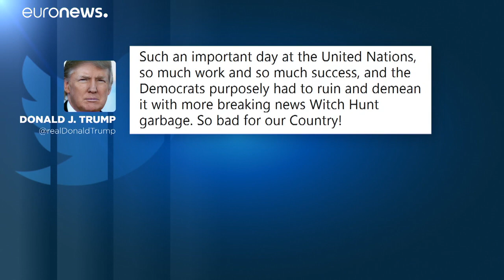Donald Trump, impeachment in arrivo: fece pressioni su governo ucraino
In una telefonata col neo-eletto omologo ucraino Zelenksy, Trump avrebbe chiesto - pena il ritiro di aiuti militari - un'indagine contro il figlio del democratico Joe Biden, tra i papabili per le elezioni 2020…